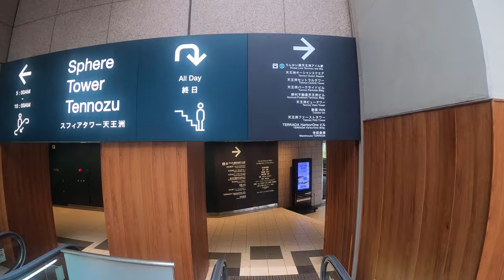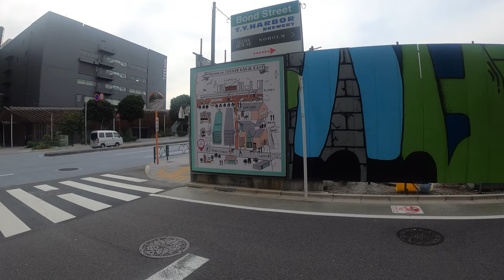4K【天王洲アイル】T.Y.HARBORなど運河沿いがお洒落すぎる東京・天王洲アイルを散歩 / Walk on Tennoz isle Tokyo Bayside canale Japan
近年、芸術文化の発信地をコンセプトとして、地域内にアートなどのコンテンツを集積していて、運河沿いがお洒落すぎる東京湾岸・天王洲アイルを散歩します。天王洲アイルには有名なレストラン「T.Y.HARBOR」があり、オシャレな湾岸再開発エリアとして隠れ家的な雰囲気がありましたが、昨今は周辺にタワーマンションが立ち並び、羽田空港等交通の利便性から見直されています。

0:00 Inside the Tokyo Monorail / 東京モノレール車内
0:15 Tennozu Isle Station / 天王洲アイル駅
1:10 Tennozu Isle Station West Exit Area / 天王洲アイル駅西口エリア
3:22 Along the Tennozu Canal / 天王洲運河沿い
5:18 Tennozu Fureai Bridge / 天王洲ふれあい橋
7:43 T.Y.HARBOR
7:50 Pound Street / ポンドストリート
9:03 Boardwalk / ボードウォーク
11:48 ARCHI-DEPOT Museum / 建築倉庫ミュージアム

【このチャンネル(TIM' Japan Walk & Travel)について】
東京のIT企業ではたらくTIMが東京や日本の各地へ訪れた旅や散歩の動画を週2〜3回配信しています。

実は私は、7年前天王洲に働いていた会社がここ天王洲アイルにあり、この地域にはいろいろと思い入れがあった地域を久々に訪れました。T.Y.HARBORはもともとオシャレスポットでしたが、そのまわりにボードエリアが広がっていて、東京にはあまりない倉庫街をリノベーションしたベイエリアとして大きく生まれ変わっていました。夜景も綺麗そうです。

In recent years, with the concept of the origin of art and culture, I took a walk in Tennozu Isle on the Tokyo Bay coast, where art-related contents such as music, paintings, photographs, and contemporary architecture are accumulated in the area. Tennozu has TY HARBOR and had a hideaway atmosphere as a fashionable bay redevelopment area, but recently it has been reviewed due to the convenience of transportation with tower apartments lined up in the vicinity, and it is also attracting attention as a city of art. ..

Actually, there was a company in Tennozu seven years ago, and I visited this area for the first time in a while. Originally, T.Y.HARBOR was a fashionable spot, but the board area spread around it, and it was reborn as a renovated bay area that is rarely found in Tokyo. The night view looks beautiful.